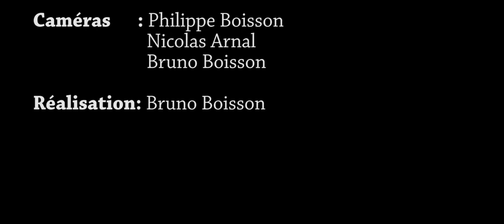Galeon tango - The Lonely One